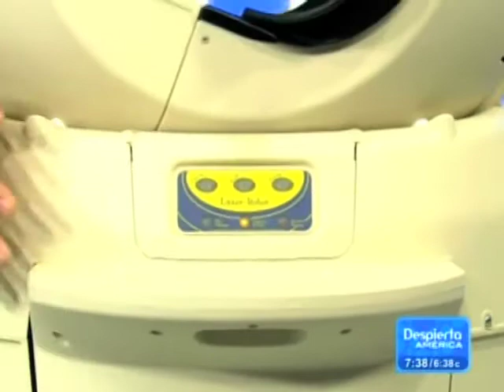Ariel Coro presenta Gadgets para las mascotas de la casa en Despierta America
Ariel Coro presenta gadgets para los perritos y gaticos de la casa en Despierta América